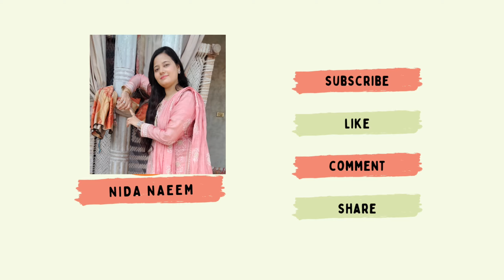SPECIAL BIRYANI||FULL RAIN 🌧️☔||IBRAHIM||TAMASHA||SHOPPING 🛍️ BARISH KI WAJA SE REH GAI😮😯